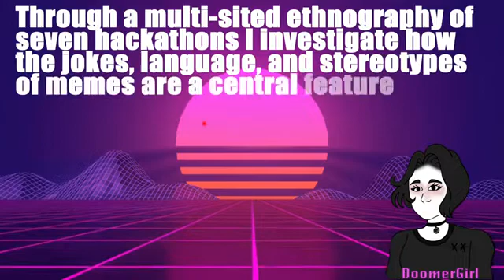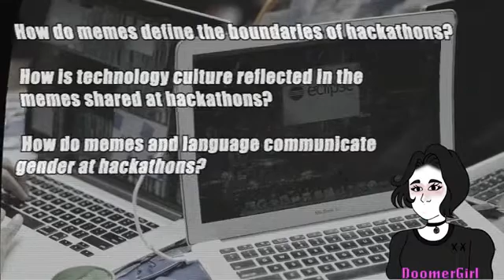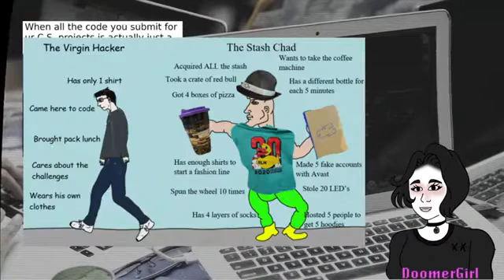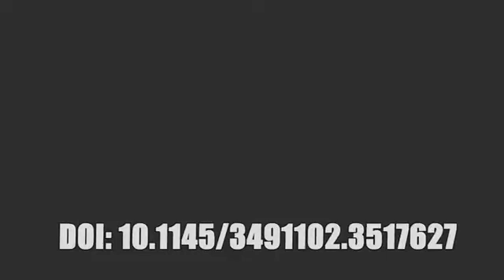Nice Guys, Virgins, and Incels: Gender in Remixing and Sharing Memes at Hackathons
Sian JM Brooke

Session: Gender and Communities

Abstract
This paper investigates how the toxic conceptions of gender in memes are central to socializing at hackathons. Drawing on a multi-sited ethnography of seven hackathons, I provide insight into how references to memes and informal technology culture shape interaction even in offline technical spaces. The contribution of this paper is twofold. First, I show how vocabularies and artefacts of technology culture move between on and offline spaces. These findings have implications for HCI research that investigates questions of materiality in computer-mediated communication. second, I show how even the mundane memes of technology culture can reveal the toxic masculinity and ideology of Incels. By tying these internet memes to a physical context, I unpack how humour can reveal and perpetuate the enduring masculine dominance of technology. I end with recommendations for inclusivity of hackathons, built from how HCI is uniquely positioned to understand how Internet symbols and interaction manifests offline.